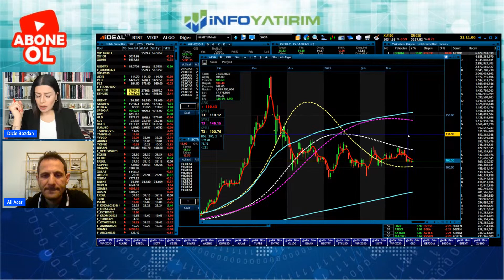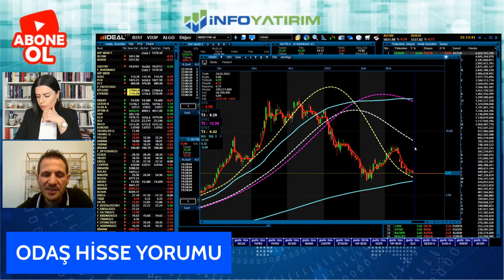ALİ ACER'DEN ODAŞ HİSSE YORUMU | İnfo Yatırım